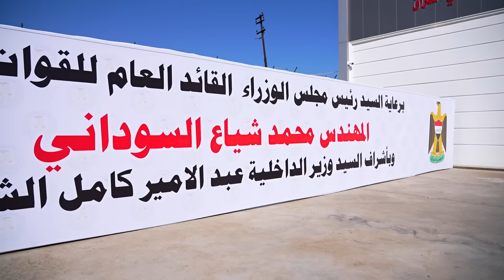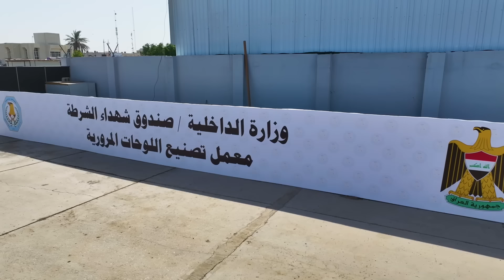رئيس مجلس الوزراء يفتتح معمل تصنيع اللوحات والعلامات المرورية في وزارة الداخلية.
رئيس مجلس الوزراء السيد محمد شياع السوداني يفتتح معمل تصنيع اللوحات والعلامات المرورية في وزارة الداخلية